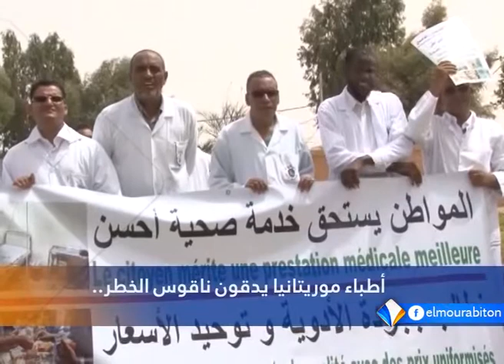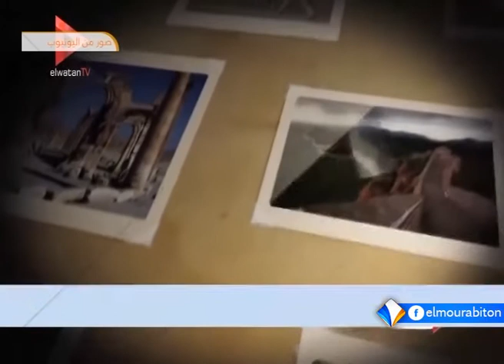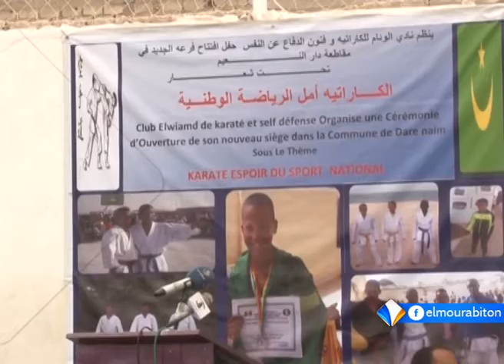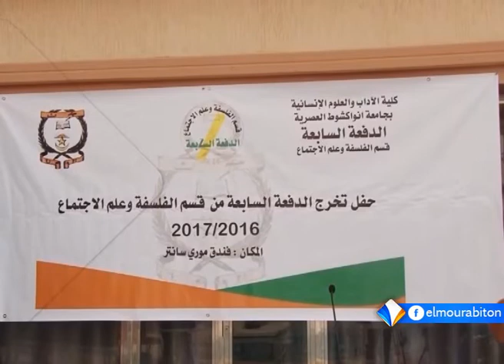نشرة أخبار التاسعة 03ـ07ـ2017 من قناة المرابطون.